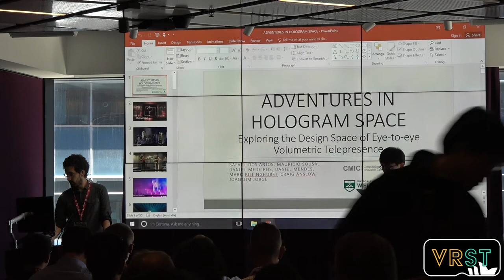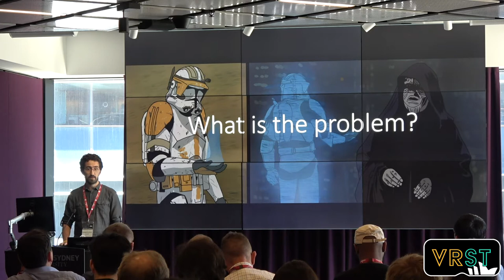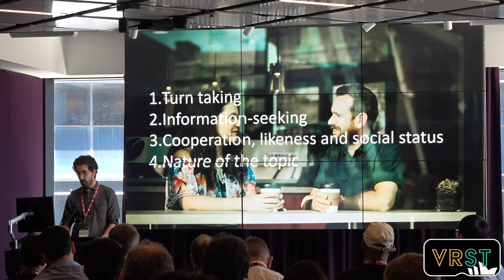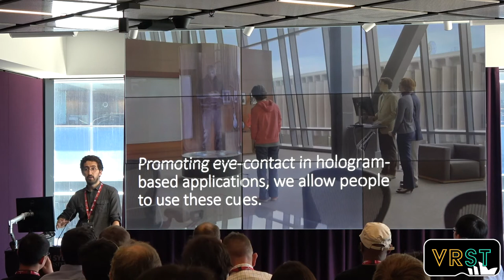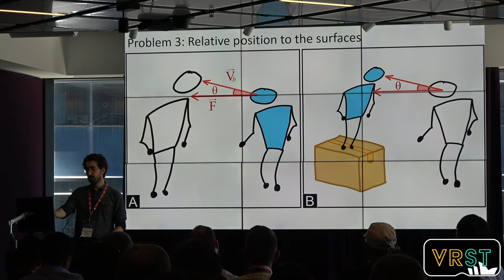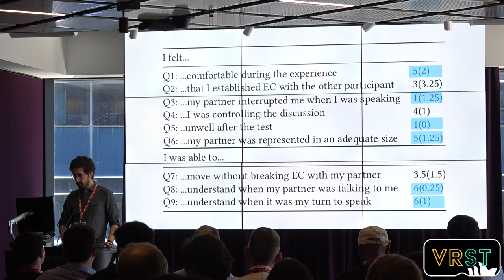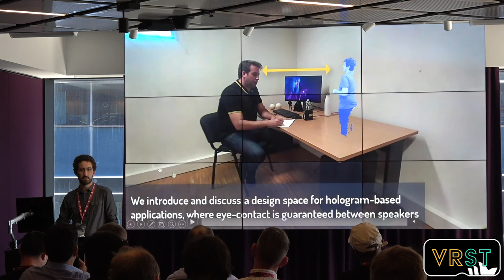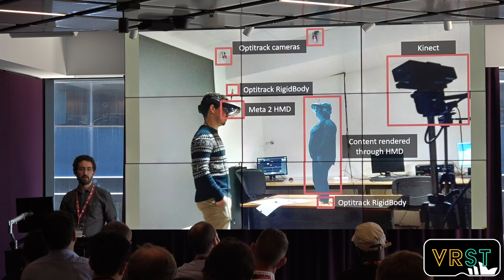VRST 2019 - Adventures in Hologram Space: The Design Space of Eye-to-eye Volumetric Telepresence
25th ACM Symposium on Virtual Reality Software and Technology

Papers Session: Collaboration
Chair: Gun A. Lee

Adventures in Hologram Space: Exploring the Design Space of Eye-to-eye Volumetric Telepresence
Rafael Kuffner dos Anjos, Maurício Sousa, Daniel Medeiros, Daniel Mendes, Mark Billinghurst, Craig Anslow, Joaquim P Jorge